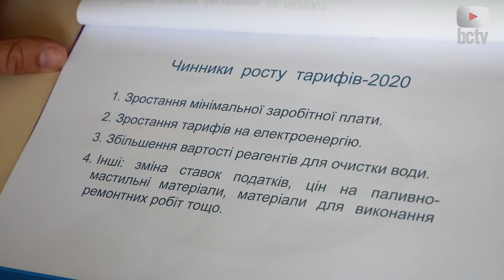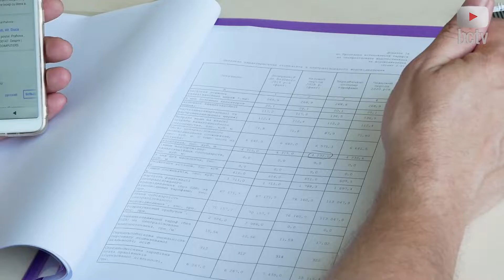Чи зміниться тариф на водопостачання та водовідведення?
28 травня ТОВ Білоцерківвода провело відкрите обговорення щодо встановлення тарифів, та необхідності їх змін.

Необхідність подання коригування тарифів на 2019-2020 рр. зумовлена змінами розміру витрат на забезпечення здійснення централізованого водопостачання та водовідведення в порівнянні з врахованими в діючих тарифах за рахунок збільшення вартості електроенергії,  реагентів, що використовуються при приготуванні питної води, розміру заробітної плати, податків, вартості послуг, що надають сторонні організації, а також враховано інфляційні процеси. Очікуване підвищення тарифів згідно з поданими розрахунками в середньому складає до 20%